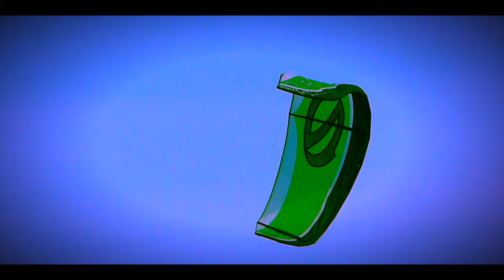Maybe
Maybe you're afraid to tell the world just who you are, never let them know just how you feel. Maybe if you said the words that seem so hard to say. The voice inside deserves that we should hear you.